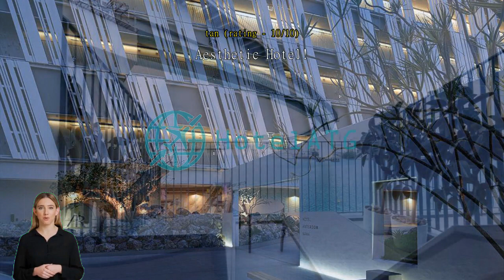HOTEL ANTEROOM NAHA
See the best of Okinawa Main island with a stay at HOTEL ANTEROOM NAHA, which puts you right in the city center amidst the many sights and landmarks. With its convenient location, you can easily access to the city's must-see destinations. Stay flexible with your holiday planning when you're in Okinawa Main island at HOTEL ANTEROOM NAHA, just 4.0 km from Naha Airport.
The range of services provided by HOTEL ANTEROOM NAHA ensures all travelers get the most out of their stay. Post your pictures and answer your emails whenever you want, with the hotel's free Wi-Fi internet access. The hotel provides taxi services to help you find what you want in Okinawa Main island. Parking is always available, provided by the hotel for their driving guests.
While lodging at this wonderful hotel, the helpful staff at the front desk can assist you with multiple services that include luggage storage and safety deposit boxes. If you want seats to city's best entertainment, you can get help through the hotel's tours. The hotel's on-site laundromat and dry cleaning service help you keep your favorite travel outfits clean so you can pack less. In-room conveniences include daily housekeeping, so you can relax and enjoy your stay.
The hotel is entirely non-smoking, ensuring a clean air environment. Smoking is restricted to the designated smoking areas.
Guestrooms at HOTEL ANTEROOM NAHA are fitted with all the amenities travelers need. The hotel provides linen service, blackout curtains and air conditioning in some rooms for the benefit of guests. Some selected rooms at HOTEL ANTEROOM NAHA include a balcony or terrace, as part of the room design. Keep your entertainment options wide, even in your room, with a range of facilities, including television available in select rooms.
The hotel also provides guests with a refrigerator, bottled water, a coffee or tea maker and instant coffee in some rooms. Knowing that bathroom amenities play an important role in increasing guests' satisfaction, the hotel provides a hair dryer, toiletries and towels in some select rooms.

Start your vacation days in the best possible way. Begin every morning of your stay with an in-house breakfast. Have fun at night with your travel companions right at the hotel's bar. Light snacking is available day or night with the hotel's vending machines. If you're truly selective about eating, you'll be grateful for the in-house shared kitchen available here.
HOTEL ANTEROOM NAHA promises you a fun-packed holiday with a variety of activities and facilities. Pamper and indulge yourself with a visit to the massage.

This hotel stands above the rest with a cleanliness score that beats 96% of accommodations in the city.
This hotel stands out for its staff and service, scoring higher than 95% of the city's accommodation.